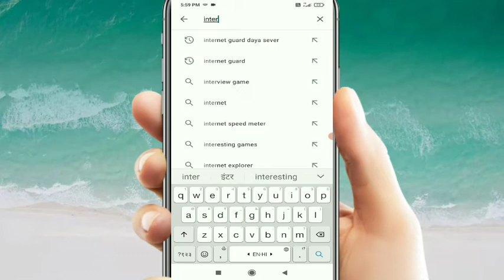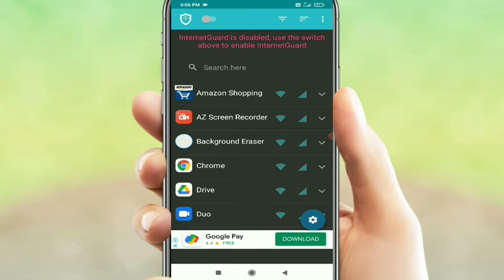🙏 24 घंटे online होते हुये भी ofline कैसे दिखे | online hote hue bhi offline kaise dikhe | whatsapp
24 घंटे online होते हुये भी ofline कैसे दिखाई दे | online hote hue bhi offline kaise dikhe

App link-

WhatsApp पर Online होते हुए भी Offline कैसे दिखे
whatsapp online and offline
online hote hue bhi offline kaise dekhe
24 ghante online rah kar offline kaise dekhe
online hote hue bhi purana last seen kaise dikhaye
online hote hue bhi online na dikhe
single Tick whatsapp
single Tick mark in whatsapp
single Tick
whatsapp tricks